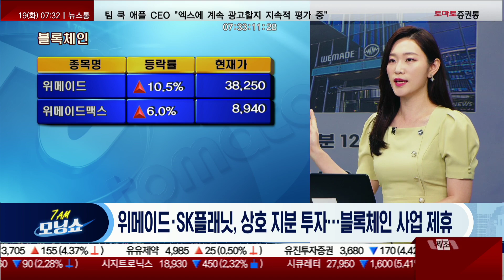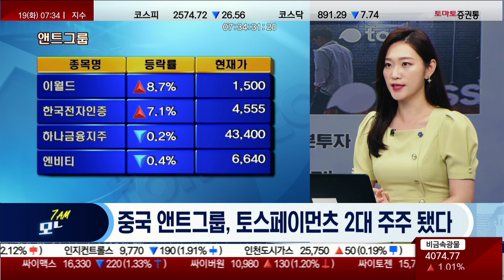WTO/젤렌스키/태경그룹/현대차/블록체인/중국 앤트그룹 [마켓 콕 헤드라인_모닝쇼]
▶ 마켓 콕 헤드라인
▶ 진행:김은별

▷장마감 후 주요 뉴스 ① 우크라, '곡물 금수 연장' 폴란드 등 3국 WTO에 제소키로

- 우크라 "폴란드 과일·채소 금수로 보복"
- 러·우 전쟁 중 EU 내분 불씨 우려

▷장마감 후 주요 뉴스 ② 원희룡 "젤렌스키, 리튬광산 1곳 공동개발 제안…2곳은 美 개발"

- 내달 10대그룹 총수와 사우디행
- 정부, 사업성 검토 등 후속조치 추진

▷장마감 후 주요 뉴스 ③ 태경그룹, 물부족 사우디와 해수담수화 협력

- CCUS 기술 활용 협력 강화하기로 해
- 네옴시티에 적용 추진

▷장마감 후 주요 뉴스 ④ 현대차, 5년 연속 무분규로 단체교섭 타결

- 조합원 투표서 가결...투표자 과반 찬성

▷장마감 후 주요 뉴스 ⑤ 위메이드·SK플래닛, 상호 지분 투자…블록체인 사업 제휴

- 자회사 전기아이피와 SK플래닛 지분 12.4% 확보
- SK플래닛도 위메이드 지분 1.27% 보유

▷장마감 후 주요 뉴스 ⑥ 中 앤트그룹, 토스페이먼츠 2대 주주 됐다

- 토스페이먼츠에 1000억원대 지분투자
- 해외 직구·역직구 수요 공략 '속도전'